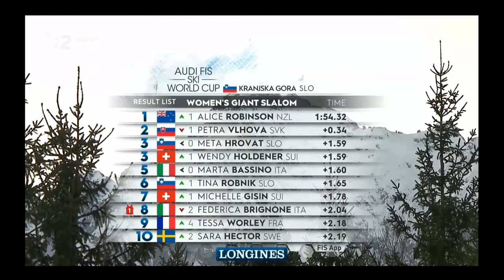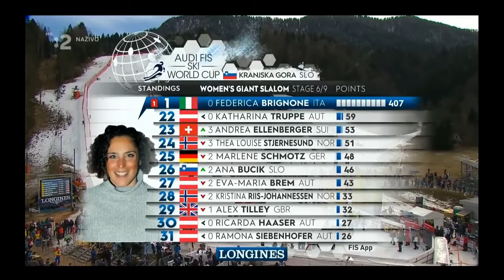Svjetski skijaški kup: Kranjska Gora(SLO) - ženski veleslalom, 2. vožnja